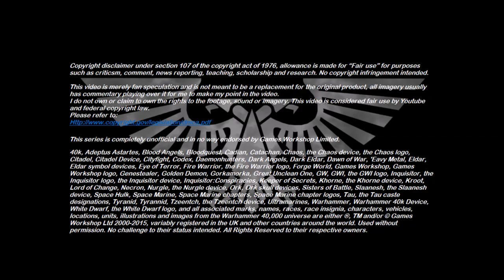Homebrew Of The Week - Episode 190 - Chalice Heralds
This week’s episode was submitted by Jonah Engle